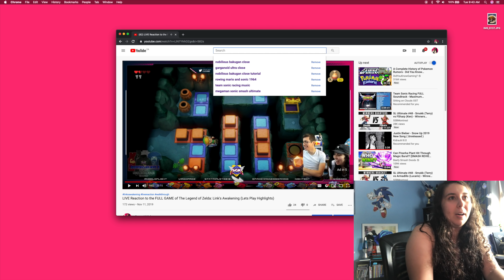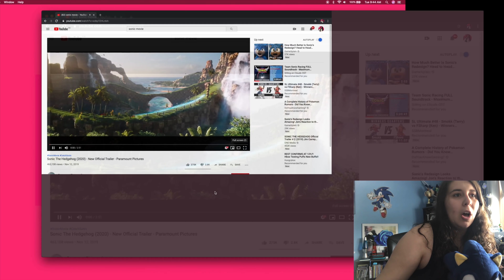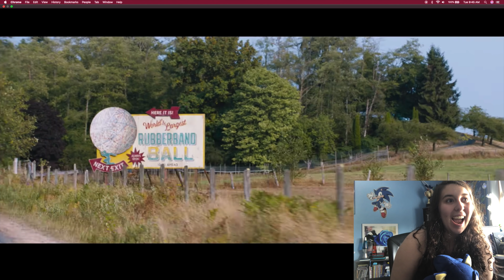LIVE REACTION - The *NEW* Sonic the Hedgehog Movie Trailer 2 + Discussion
After our last Sonic Movie video that was filled with cries and a painful day... we finally have the view on the NEW Sonic look. Here's my full reaction and let's get into an analysis about how he looks!

TRAILER BY PARAMOUNT

for Tournaments, Streams, Merch, Music and Reviews!